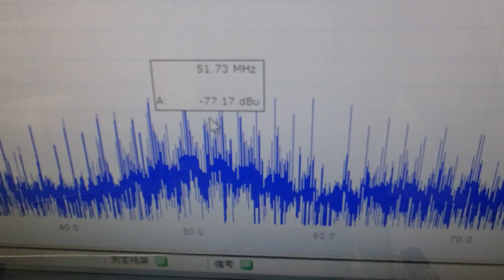オリジナル超音波実験：表面弾性波の観察 ultrasonic-labo